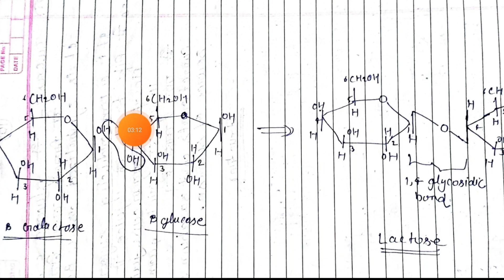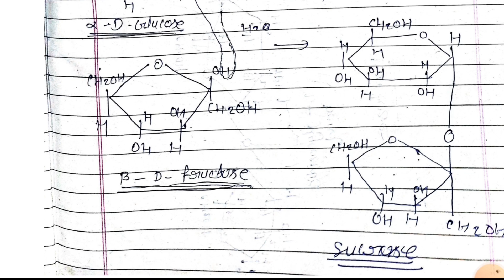Biochemistry chapter 2 in hindi || Carbohydrate in hindi || Diasaccharide in hindi ||Lactose